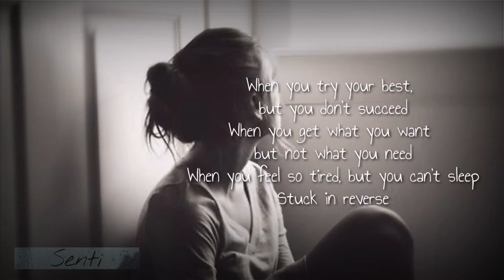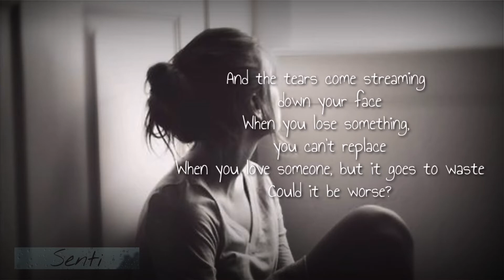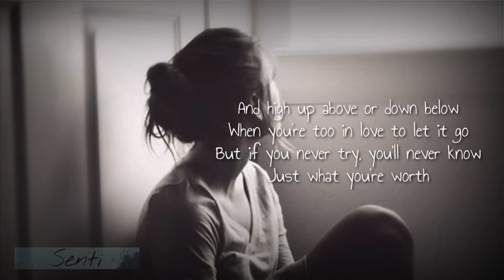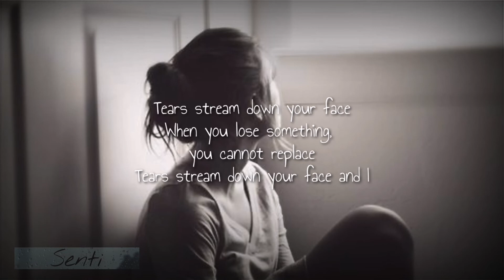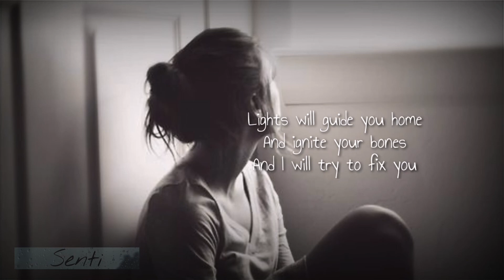Fix You - Coldplay (Lyrics)